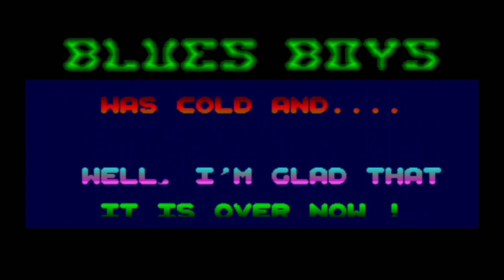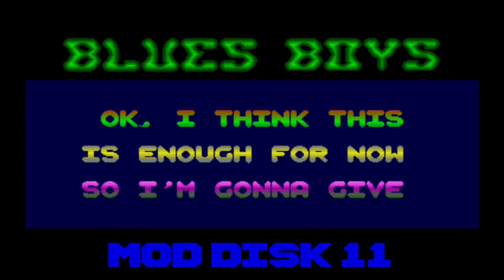Atari ST Compacted Disk (CD) Scrollers [1326] The Blues Boys Module Disk #011